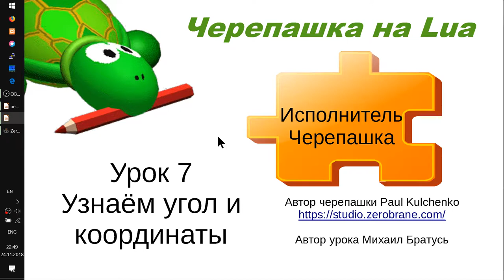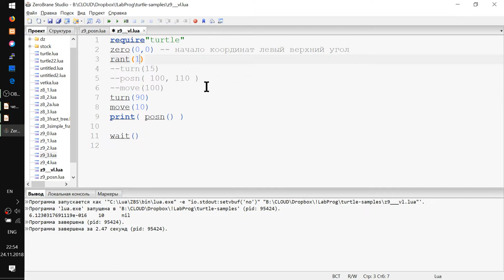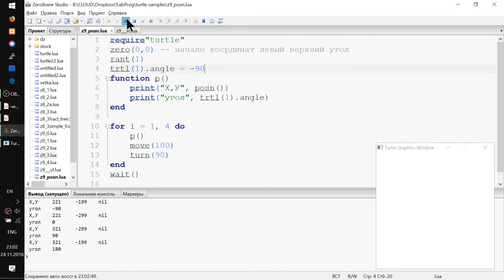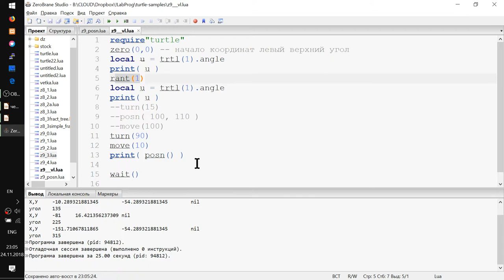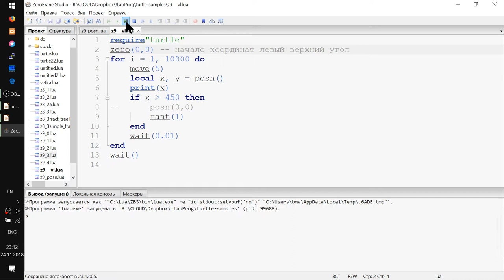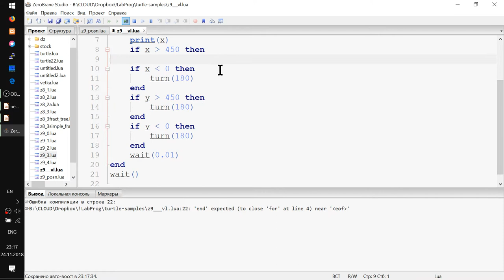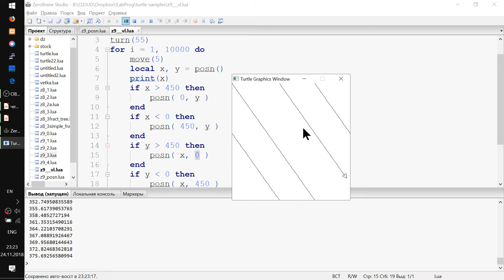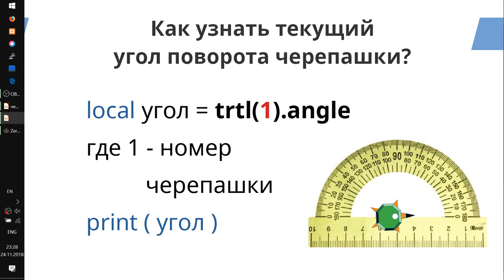Исполнитель Черепашка на Lua Урок 7 - Узнаём угол и координаты ( posn angle )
- Как узнать текущие координаты х,у Черепашки?
- Упрощаем себе жизнь. Избавляемся от отрицательных координат
- Как узнать угол, на который повернута текущая черепашка?
- Рисуем квадрат и печатаем координаты и угол нашей черепашки
- Телепортация по определенным координатам и в случайное место
- Пишем программу, чтобы черепашка не убегала за экран
- Добавляем проверку на выход за любые границы поля
- Делаем из черепашки ракету с непредсказуемой траекторией!